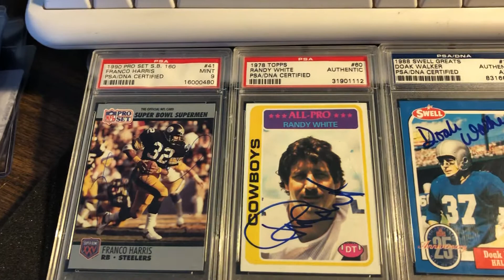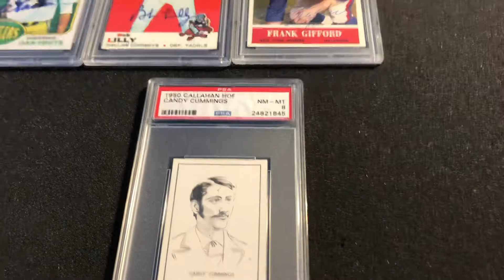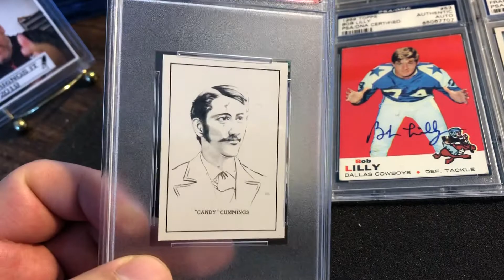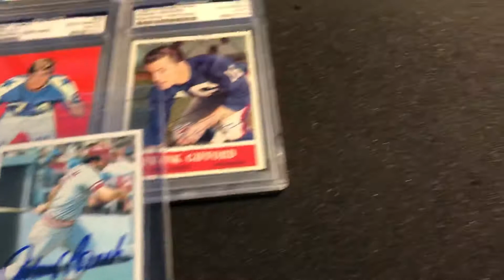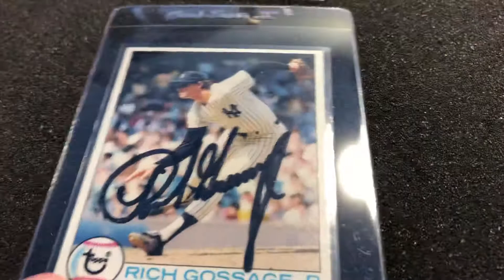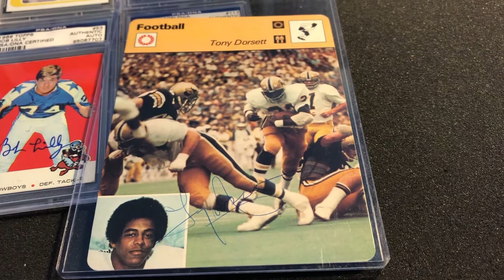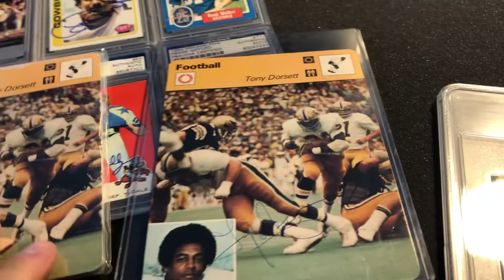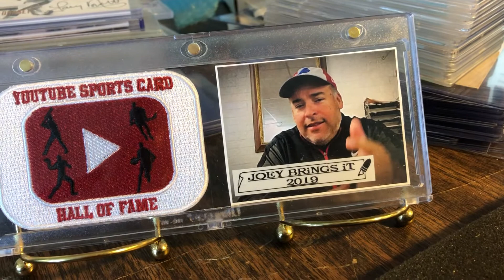Ep. 11 Selling the Baseball Card Collection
Ebay accounts:   joeybringsit123, hardeight2013, hardeighty2k